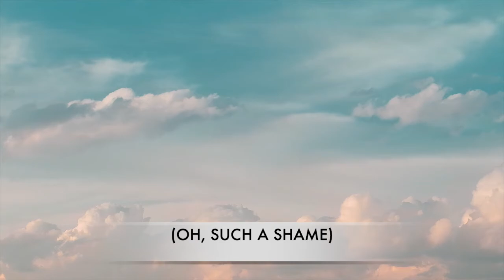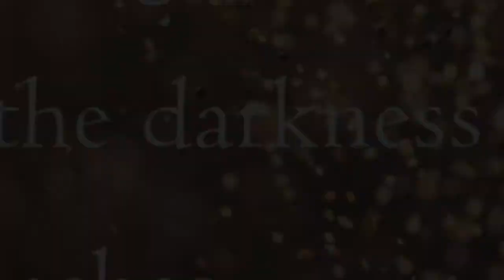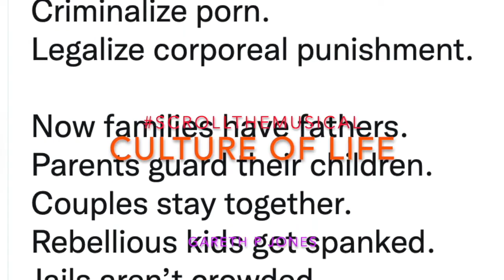ScrollTheMusical - June 2022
Songs based on tweets on a variety of subjects in a variety of styles. Cats, celebrities, parties, cats, haikus, God & abortion. This is ScrolltheMusical